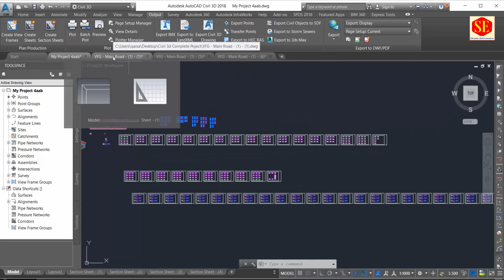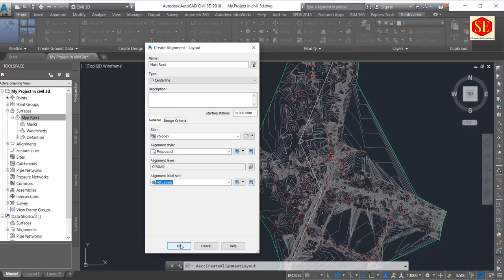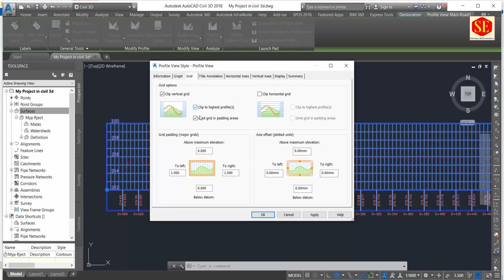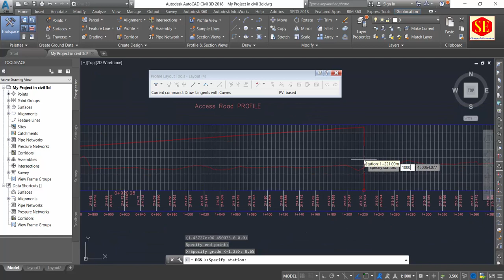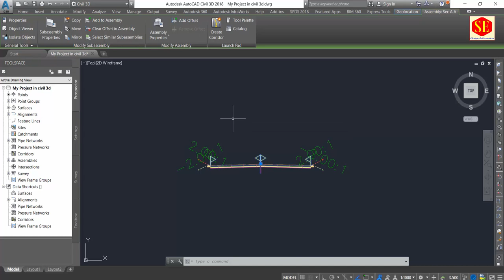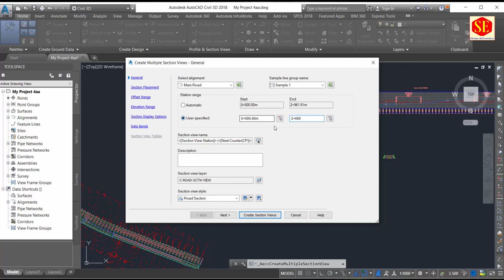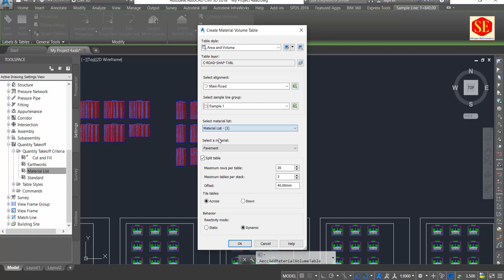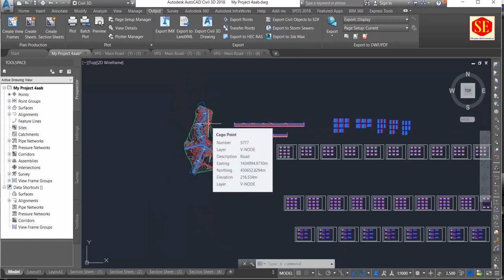AutoCAD Civil 3D Complete Project Import Points to Plan & Profile Sheets. |Complete Tutorial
In This Video Complete Working of Auto CAD Civil 3D Project. Imports Point Create Tin Surface Create Plan  Create Profiles Assembly & Sub Assemblies Corridor Corridor Surface Sample Lines Create Cross Sections  Cross Sections Quantities Area & Volume Calculations & Create Plan & Profile Sheets.